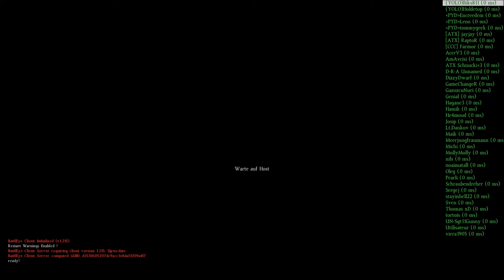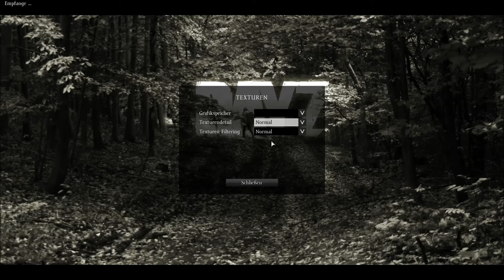Let's Play DayZ Part 1 (Survival) (Interaktiv) (MP Projekt)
Day Z ein PC Game von Bohemia Interactive!
Genre: Action / Survival Shooter
Art: Realismus mit fantasy anleihen